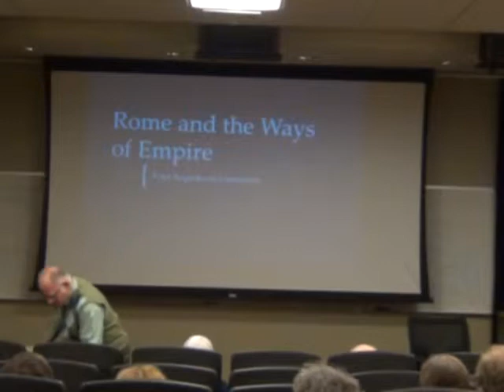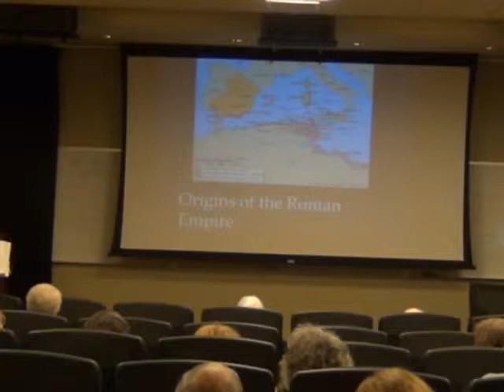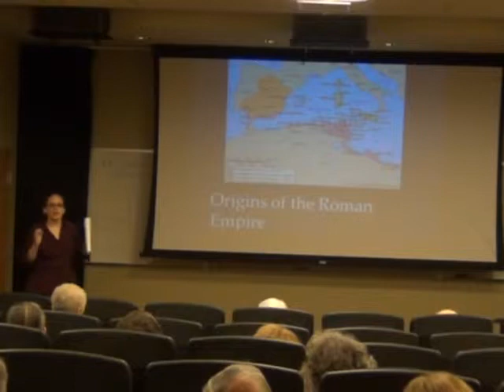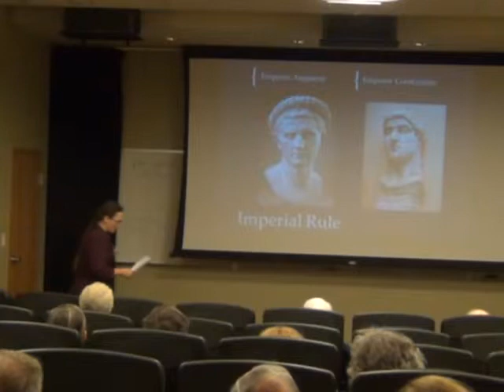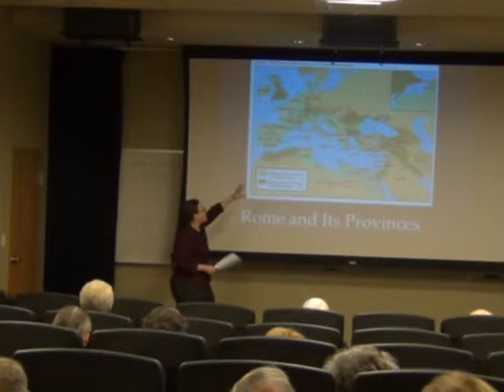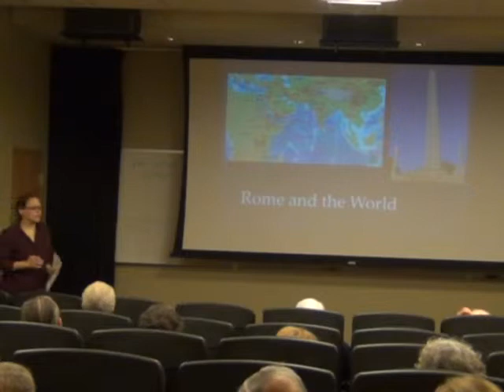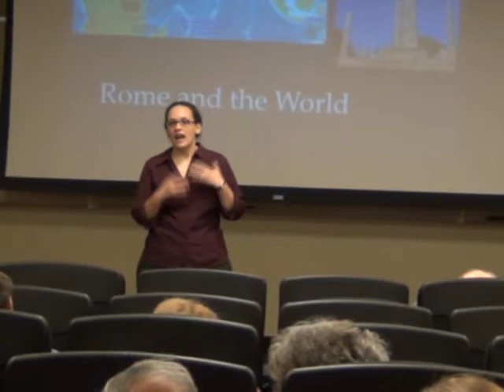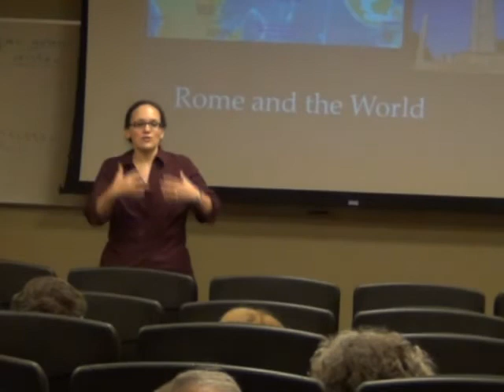Rome and the Ways of the Empire: From Augustus to Constantine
Walsh University Assistant Professor Dr. Rachel Constance presents as part of the Theology lecture series Rome and Jerusalemm: The Clash of Civilizations.